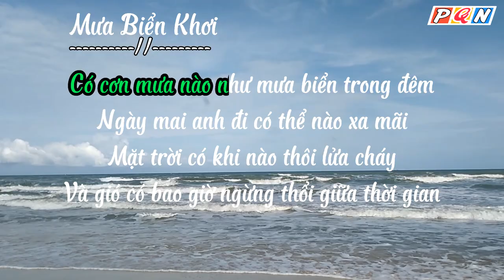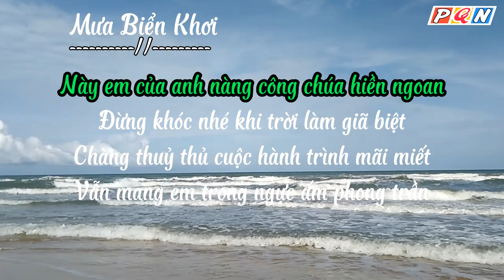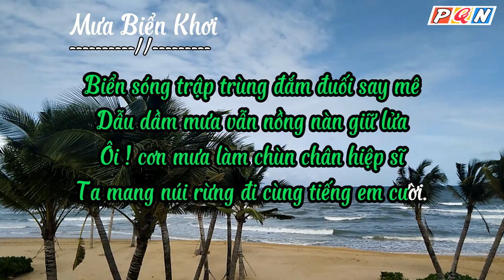MƯA BIỂN KHƠI ( Tưởng Niệm Những Ngư Dân Đã Ra Đi Mãi Mãi Trong Cơn Bão Số 5 Năm 1997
- Mưa Biển Khơi
   ( Tưởng Niệm Những Ngư Dân Đã Ra Đi Mãi Mãi Trong Cơn Bão Số 5 Năm 1997

* MƯA BIỂN KHƠI
   Có cơn mưa nào như mưa biển trong đêm
Ngày mai anh đi có thể nào xa mãi
Mặt trời có khi nào thôi lửa cháy
Và gió có bao giờ ngừng thổi giữa thời gian
    Này em của anh nàng công chúa hiền ngoan
Đừng khóc nhé khi trời làm giã biệt
Chàng thuỷ thủ cuộc hành trình mãi miết
Vẫn mang em trong ngực ấm phong trần
    Thương những bàn tay quấn quýt núi rừng
Thương những bàn chân ngỡ ngàng đất lạ
Ta lên tận đỉnh trời hò hẹn
Để cùng em quên lối đi về
    Biển sóng trập trùng đắm đuối say mê
Dẫu dầm mưa vẫn nồng nàn giữ lửa
Ôi ! cơn mưa làm chùn chân hiệp sĩ
Ta mang núi rừng đi cùng tiếng em cười.